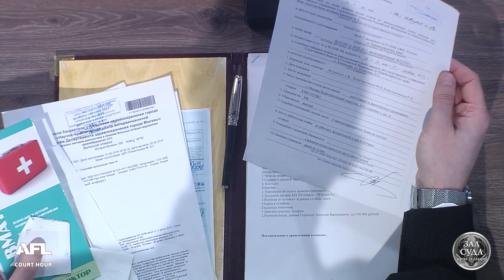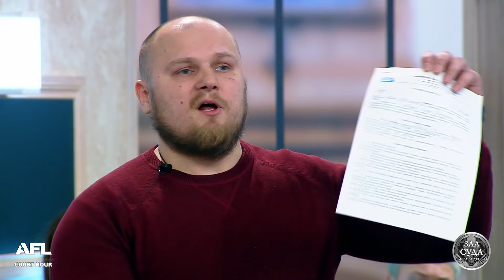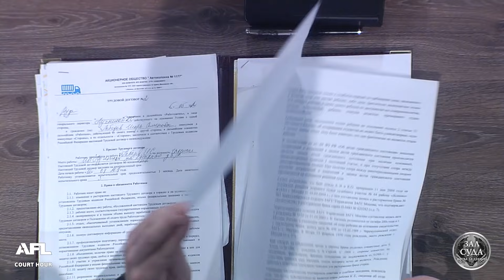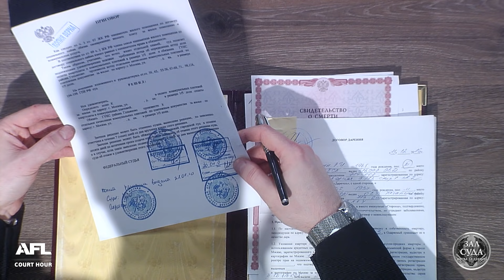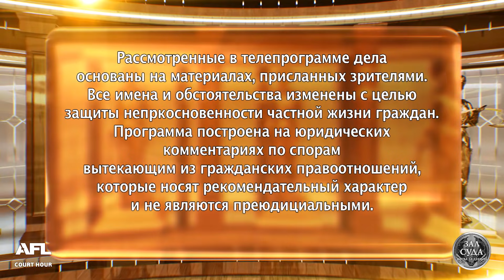Угрозы в суде - Зал суда. Битва за деньги с Дмитрием Агрисом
В программе: 1. Таксист не виноват 2. Чужие долги 3. Квартира за секс